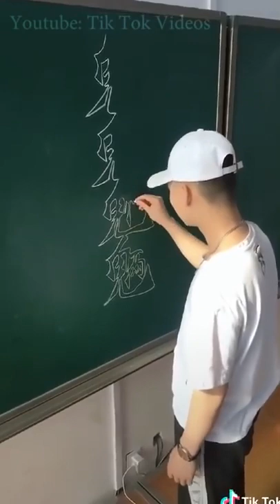New best tiktok videos